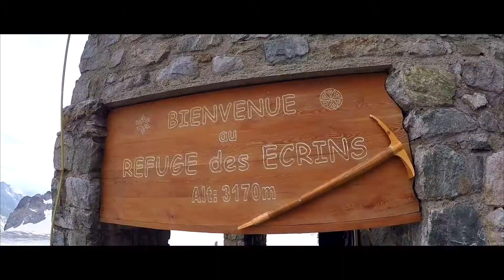Roche Faurio Ascension (3740m) / GoPro / Feiyu G4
Ascension de la Roche Faurio (3740m)